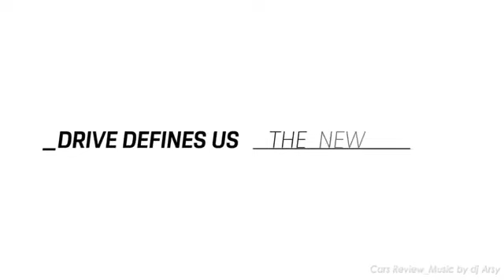New Release... Porsche AG Metallic Gold